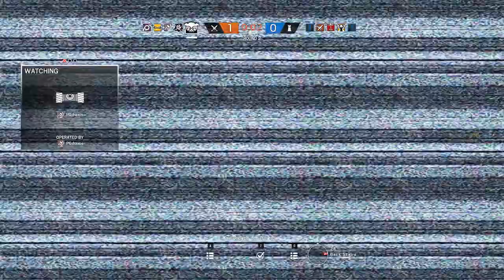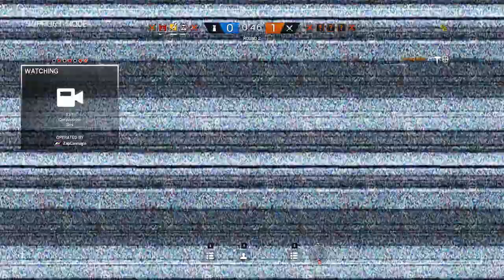Theres a Vigil in this Picture | Rainbow Six Siege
Taking pictures with this guy must suck.

Outro Song "Feel's Good" by Tony Toni Tone!